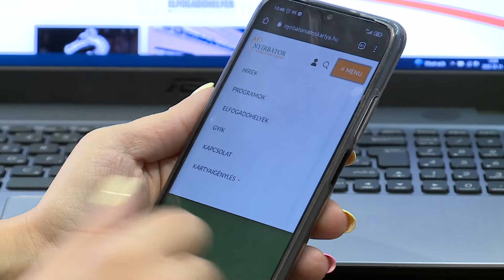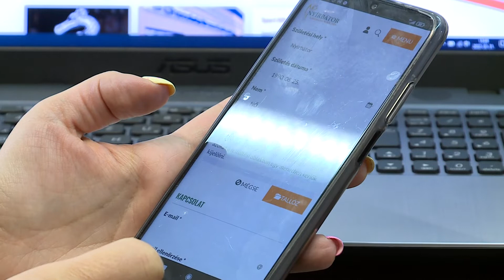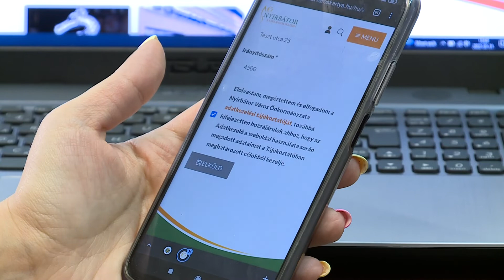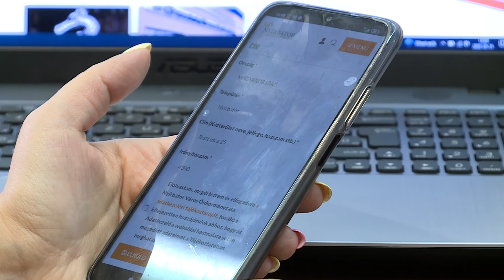Bátor Kártya igénylés